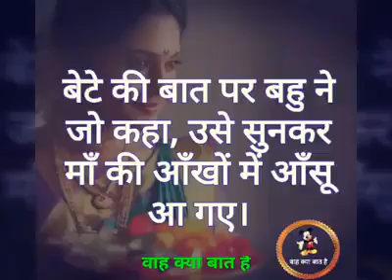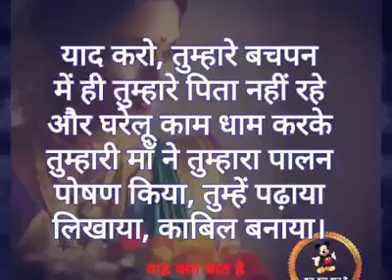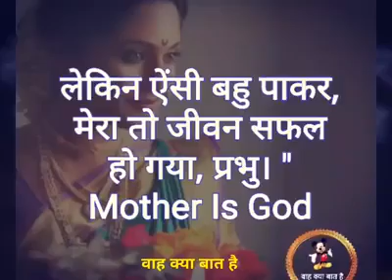SaaS Bahu. Maa Beta. Maa Bahu beta.